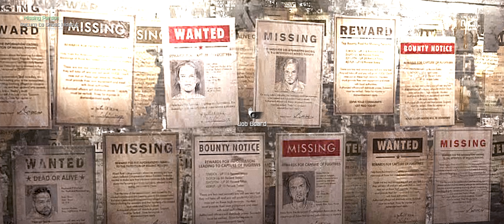Rage Episode Three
Episode Three of Rage gameplay playthrough, all main missions & side missions & various collectables. Playthrough, spontaneous commentary, review, and gameplay observations. Enjoy.